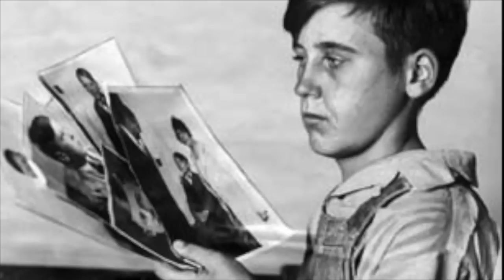Ep #86 Christine Collins эмэгтэйн хүүд яг юу тохиолдсон бэ? / Bolson yavdal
✨Коктейль болон хэргийн талаарх зураг болон видеог үзэхийг хүсвэл манай сошиал медиа хуудсыг дагаарай❤️ ✨
Instagram ⬇️⬇️⬇️⬇️: @lncrime
Facebook ⬇️⬇️⬇️⬇️: @lncrime

💕Оюуны өмчийн эрхтэй бүтээлийг хүлээн авч сонсож байгаа сонсогч танд баярлалаа. Cocktail and Crime-н албан ёсны зөвшөөрөлгүйгээр ашиглахыг хориглоно❗️

 🚨 АНХААРУУЛГА🚨  Энэхүү контент нь архи, согтууруулах бүтээгдэхүүнийг сурталчлах болон гэмт хэргийг өөгшүүлэх зорилгогүй бөгөөд дурдагдах хувь хүн, албан байгууллагын нэр хүндэд халдахад зориулагдаагүй болно. Song Title: Gypsy Waltz